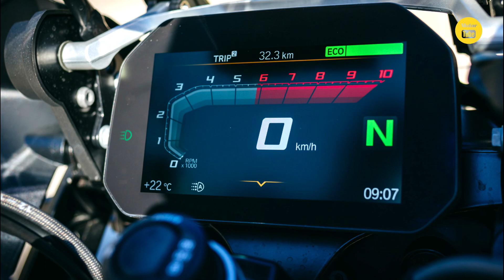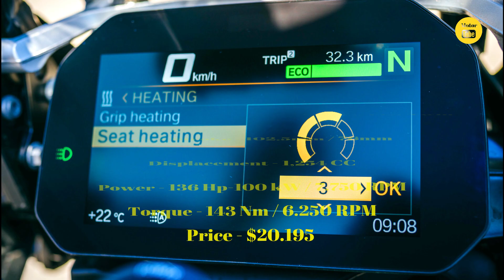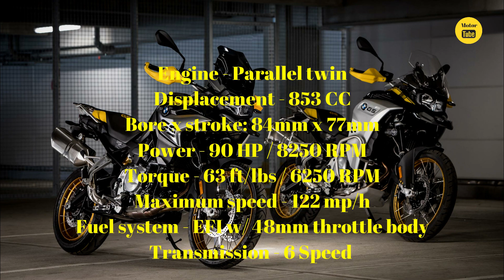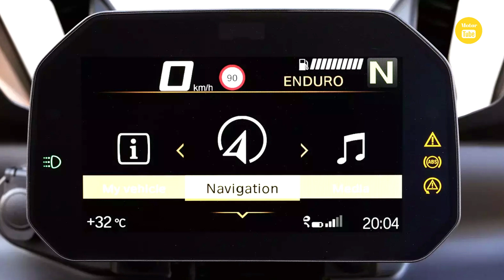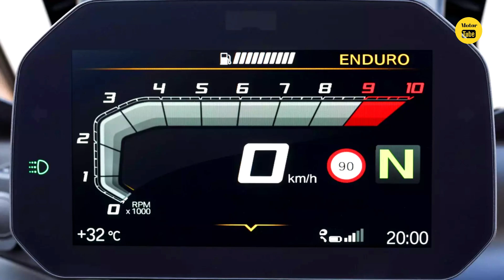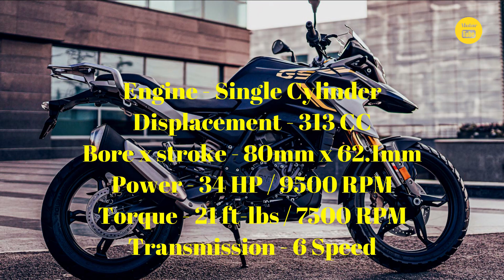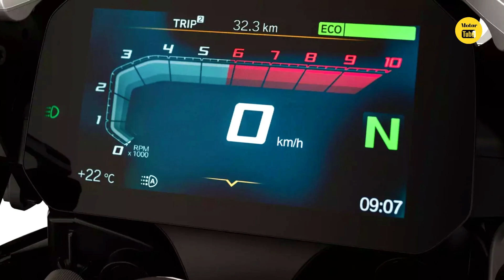The New 2021 BMW Adventure Motorcycle LineUp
The world is there to be discovered. There’s always something new.
 No destination is too far for it, no underground is alien to it. On the road, off-road and back again. Even if you don't know what terrain to expect along the way, you can rely on your bike down to the smallest detail.
A motorcycle that has mastered every terrain and every road – powerful and bold despite the elements.

0:00 BMW R 1250 GS Adventure
Engine - Air-Liquid Cooled/4 Stroke-Flat Twin
Bore x Stroke - 102.5mm / 76mm
Price - $20.195
2:10 BMW F900XR
Engine - Water Cooled/4 Stroke/2 Cylinder
Displacement - 895 CC
Bore x Stroke - 86mm / 77mm
Price - £9.825
4:01 BMW S1000XR
Price - $17.645
6:11 BMW F 850 GS Adventure
Engine - Parallel twin
Maximum speed - 122 mp/h
​​Fuel system - EFI w/ 48mm throttle body
​​Transmission - 6 Speed
7:31 BMW F 750 GS
Typ - Parallel twin
​​Displacemen - 853 CC
Maximum Speed - 118 mp/h
​​Transmission - 6 Speed
9:33 BMW G 310 GS
Engine - Single Cylinder
10:50 BMW R 1250 GS